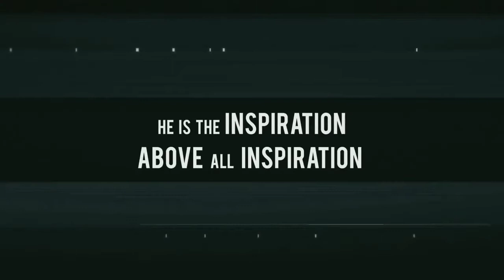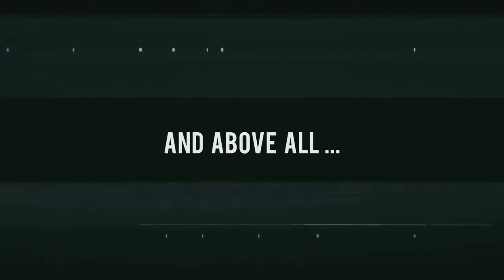মাশরাফি বিন মুর্তজা।। জিম্বাবুয়ে সিরিজ দিয়ে। বাংলাদেশের লাল-সবুজের দল থেকে অবসর#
মাশরাফি বিন মর্তুজা জিমবাবু সিরিজ দিয়ে বাংলাদেশের লাল-সবুজের দল থেকে অবসর। তাকে আর দেখা যাবে না বাংলাদেশের নেতৃত্বে। একথা পরিস্কার ভাবে বিসিবি জানিয়ে দিয়েছে।